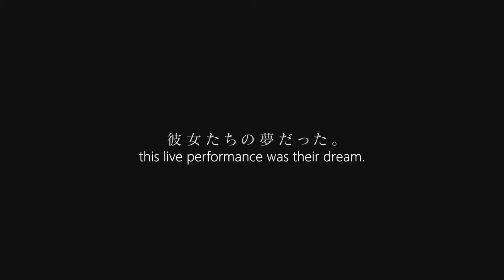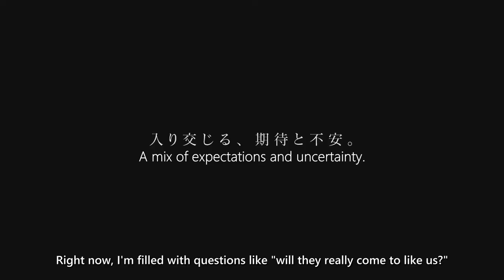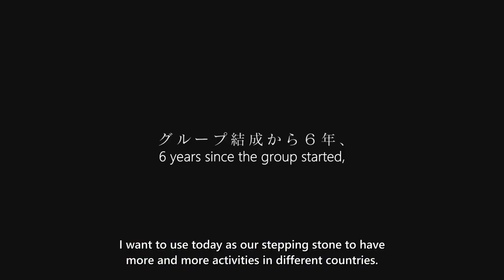[ENGSUB] Nogizaka46 Meets Asia - Singapore Documentary Digest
A fan-made English translation for the original trailer.